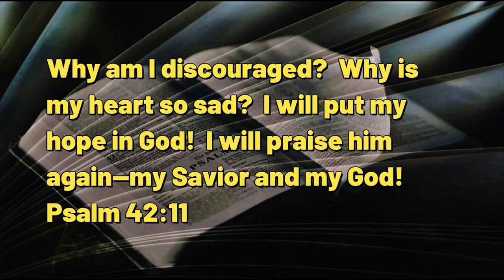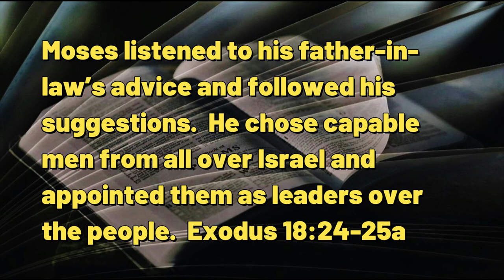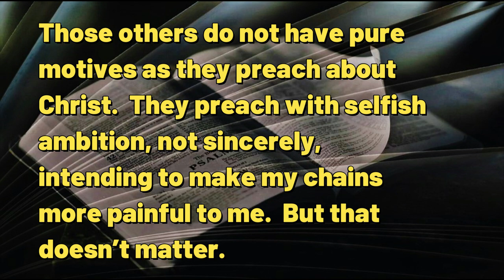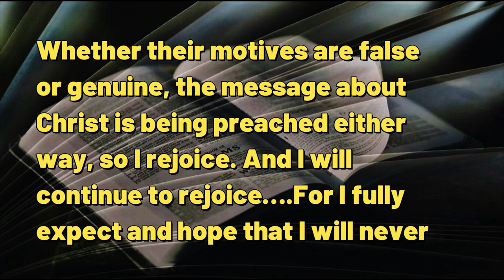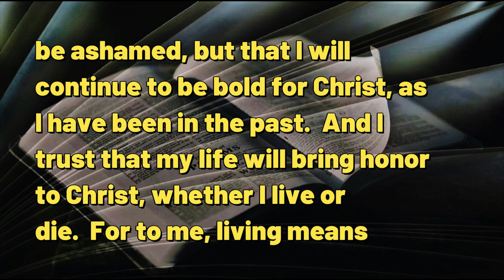100323 God's Generals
A DAILY DEVOTIONAL -- exactly four minutes & twenty-nine seconds of help for today's journey.